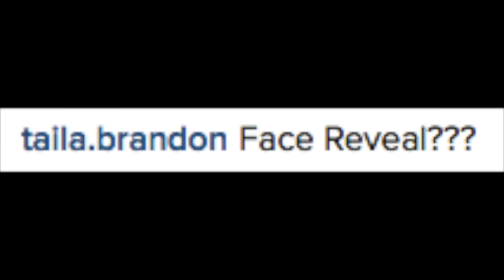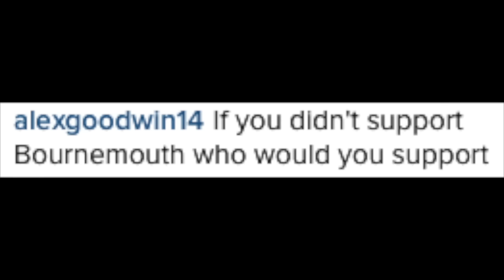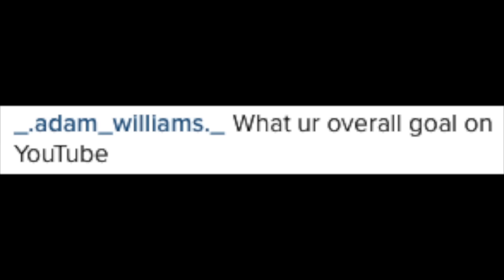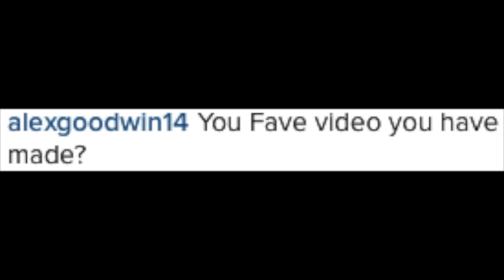500 SUBSCRIBERS Q&A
I do not own or take credit for any of the music in this video